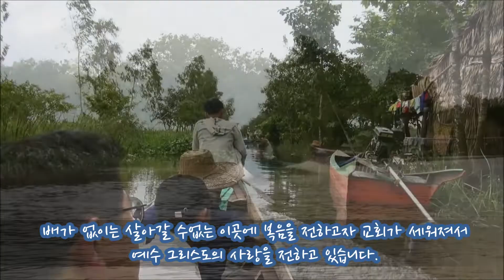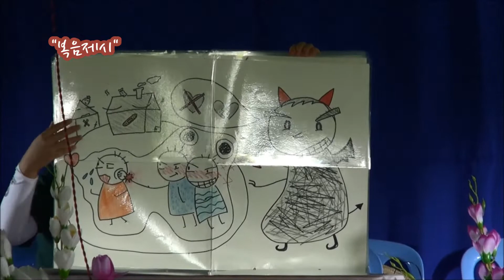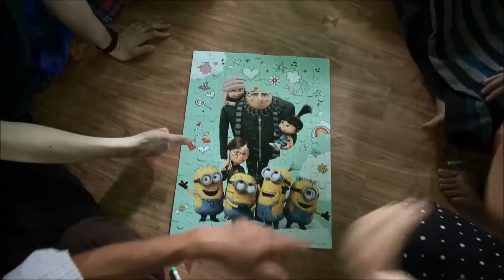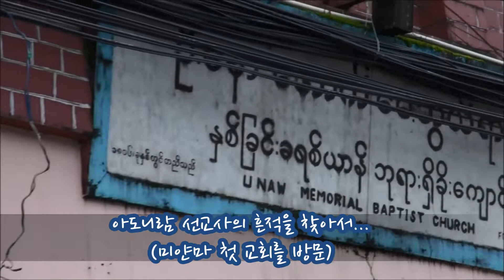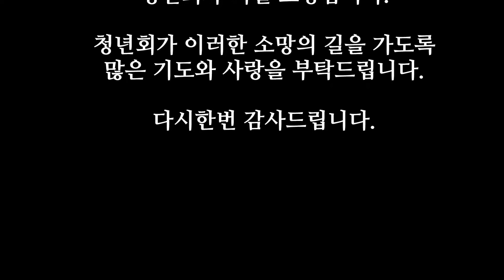2018년7월조치원청년부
조치원성결교회 청년부는 이번 하계를 맞이하여 미얀마 비전트립을 하였다. 오지의 교회사역, 고아원사역, 신학교사역등을 진행하였다.